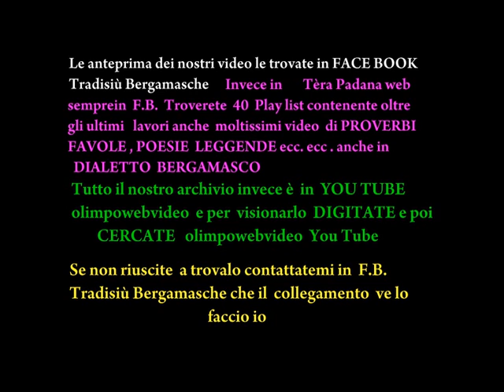La Sedon Salvadie a Ponte S Pietro il 15 12 2010 file 148 8° video.wmv